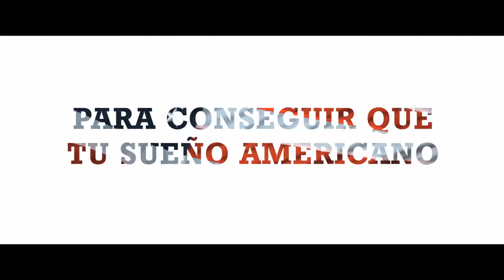Lemonade (Limonada: Un Sueño Agridulce) - Reseña y Opinión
¡Bienvenidos a un nuevo video! En esta ocasión les traemos nuestra reseña y opinión de "Lemonade (Limonada: Un Sueño Agridulce)" película que trata el tema de los migrantes en Estados Unidos y su lucha por conseguir su residencia y ser parte del sueño americano.